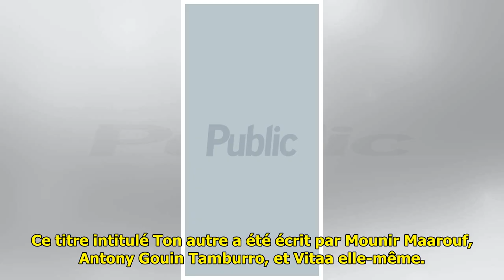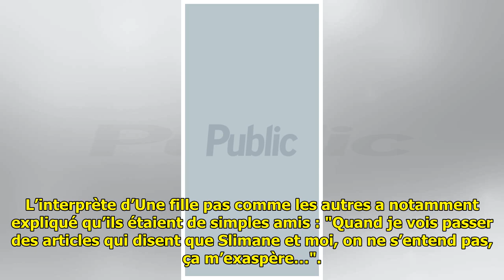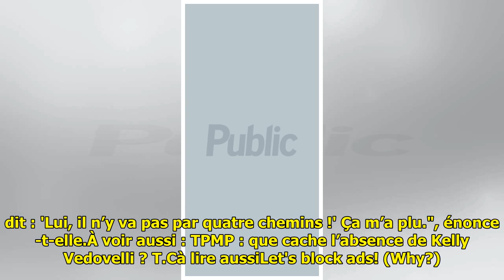Vitaa : cette chanson à elle qu'elle avoue ne pas pouvoir écouter